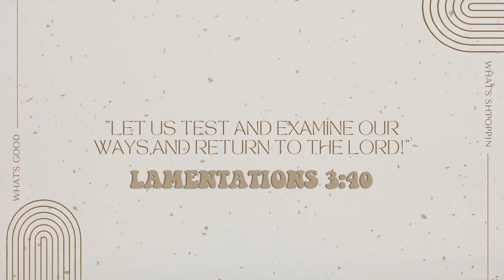THE BEATITUDES | Blessed are they who hunger and thirst after righteousness | Matthew 5:3-12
WHAT’S GOOD WHAT’S SH’POPPIN ✌🏾

Hi friends, I’m so happy you’re here. Today’s video is a Bible Study series on the Beatitudes found in Matthew 5:3-12.

(Your engagement is highly appreciated)

I hope you guys like iiit 😁

TIMESTAMPS:
00:00 INTRO
00:41 LAST BEATITUDE SUMMARY
01:53 BLESSED ARE THEY WHO HUNGER AND THIRST AFTER RIGHTEOUSNESS
02:54 UNPACKING RIGHTEOUSNESS
10:03 UNDERSTANDING RIGHTEOUSNESS SHOULD LEAD YOU TO HUNGER AND THIRST AFTER GOD
13:53 BEING LUKEWARM
16:25 YOUR HEART POSTURE
18:09 YOUR RELIANCE AND DEPENDENCY ON GOD
21:05 WHY ARE WE CONTENT WITH OUR SPIRIT'S RUNNING ON EMPTY
24:35 PETROL ANALOGY AND HOW IT RELATES TO STAGNATION
27:47 DESIRING GOD
29:37 BEING HUNGRY + THIRSTY FOR RIGHTEOUSNESS
30:25 CLOSING THOUGHTS
33:33 OUTRO

Please watch the Ads ❤️

Catch ya Later Alligator
-Sani 🌻